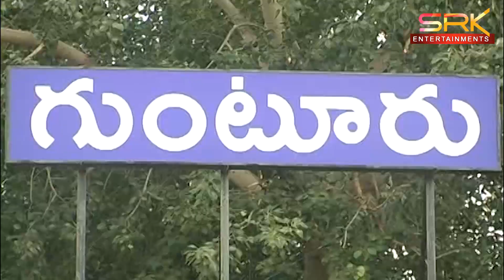విద్యుత్ కోతల పై SE కి టీడీపీ విజ్ఞప్తి || 18.05.23 || SRK NEWS